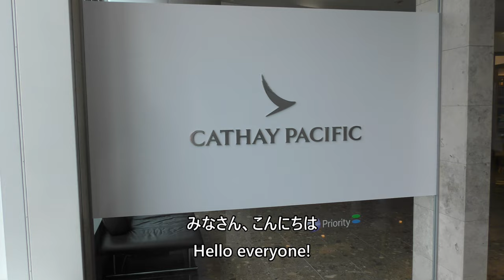【キャセイパシフィック成田ラウンジ】Cathay Pacific Narita Lounge